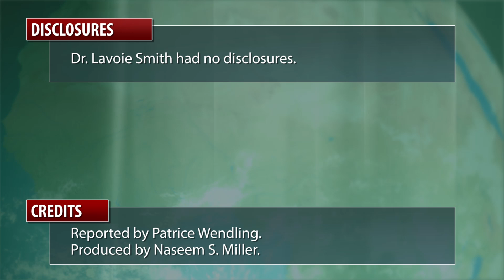ASCO: Duloxetine Effective in Treating Chemo-Induced Pain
"A phase III study found that duloxetine (Cymbalta) is effective in treating painful chemotherapy-induced peripheral neuropathy—a finding that will likely change oncology practice and offers an important new quality of life solution for patients. Duloxetine is currently approved for the treatment of depression and painful diabetic peripheral neuropathy," according to a news release.